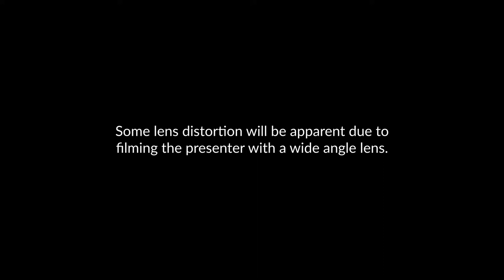Winter Night Sky Tour with Dr. John Mason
Do you know how to find Orion in the night sky? How about Cassiopeia?

Dr. John Mason from South Downs Planetarium takes you through what you can see in the night sky at this time of year.